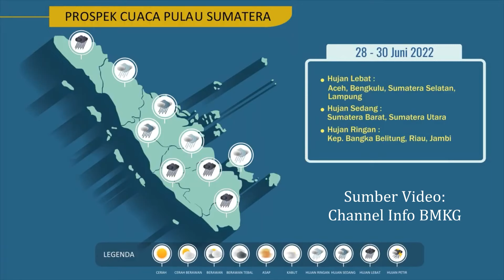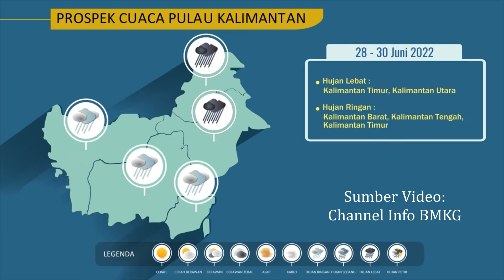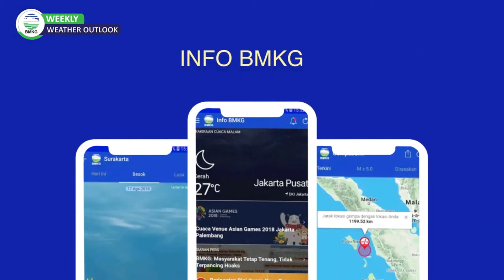Hujan di musim kemarau - Kenapa hujan di musim kemarau?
Hujan di musim kemarau
Kenapa hujan di musim kemarau?
Musim kemarau tapi masih hujan?
Sinyal awal musim kemarau apakah sudah aktif?
Simak penjelasannya dari BMKG.

Sumber Video Channel Info BMKG :
Weekly Weather Outlook Ep. 88 - Angin Muson Australia SINYAL AWAL MUSIM KEMARAU

Info BMKG
Sobat, bagaimana perkembangan musim kemarau di Indonesia?

Music in this video
Listen ad-free with YouTube Premium
Song
Dreams
Artist
Gil Wanders
Album
Clouds
Thematic, Inc (hellothematic.com); Sony Music Publishing, and 2 Music Rights Societies